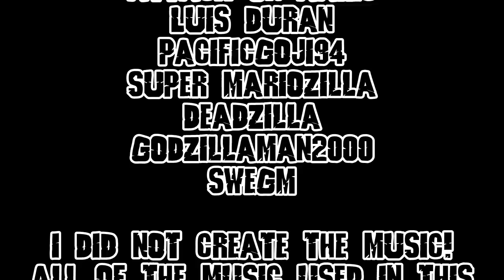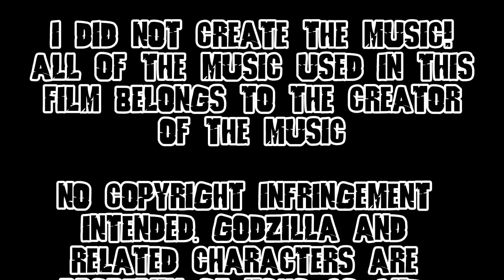GODZILLA VS. KING GHIDORAH: BATTLE FOR EARTH - FULL MOVIE (2017)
The second film in the Kyojin Godzilla Series is here!

Five years after Godzilla, Rodan, and Anguirus returned in 1984, a new organization has been created to help rid of threats posed by giant monsters: G-Force. However, a huge meteor is heading towards Earth, and impact would result in the extinction of mankind. The meteor is then destroyed by the Japanese government, but King Ghidorah, who was trapped inside the meteor, is now free. Meanwhile, Godzilla emerges from Mt. Fuji after being trapped beneath the Earth for five years. What will happen when the two monsters clash?

CAST:
godzillaman2000
Trexrazor
Attack on Aaric
Super Mariozilla
NoversalStudios
Pacificgoji94